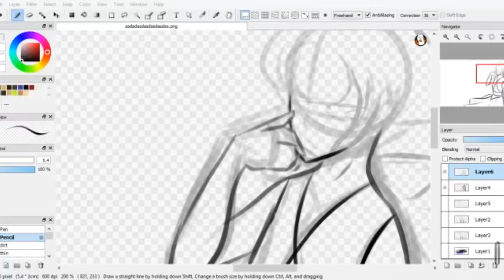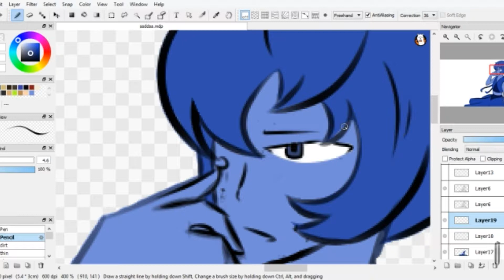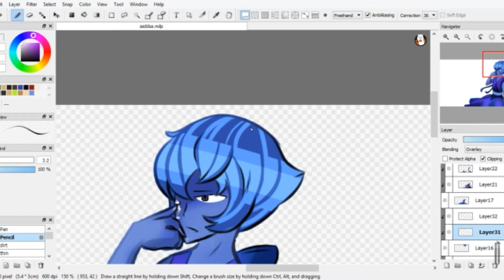SPEEDPAINT|| Steven Universe #1: Lapiz Lazuli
I should've tried better... i have failed to give this character justice... i have failed as an artist...  welp... life goes on and this is what I've created...
This is from the episode reunited...

Time Taken: 1 hour... maybe more